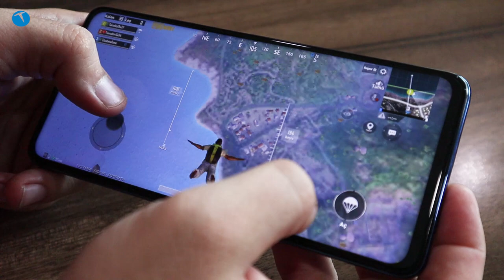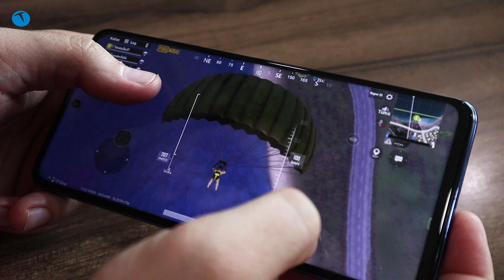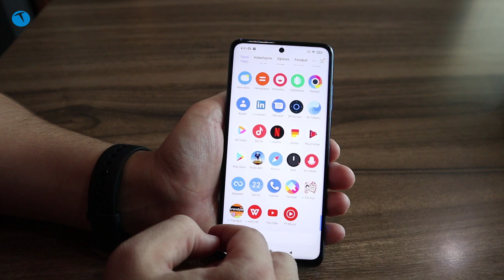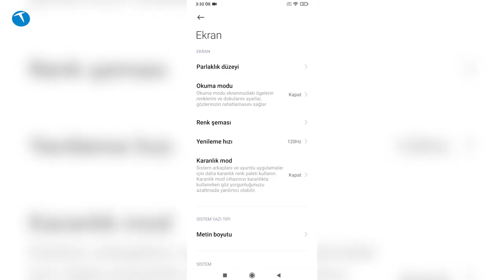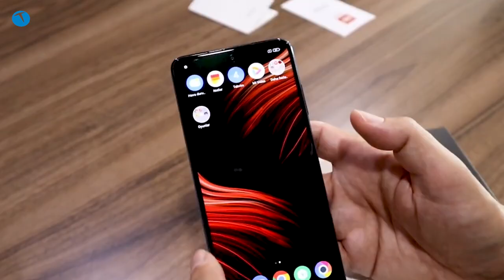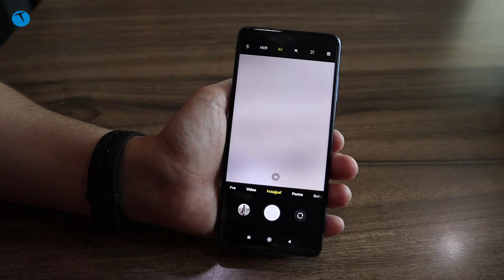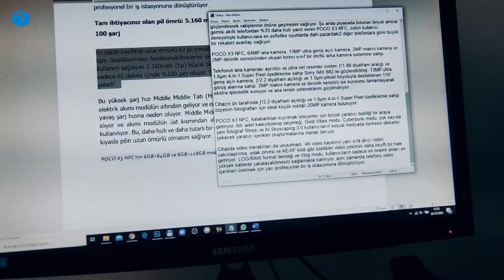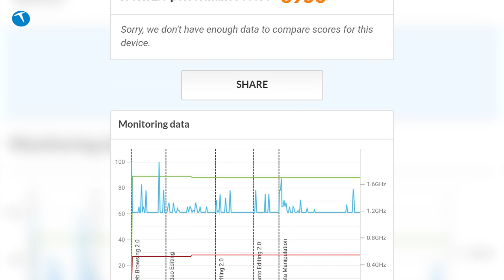Oyun canavarı POCO X3 NFC cep telefonunun öne çıkan özellikleri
POCO X3 NFC cep telefonunun öne çıkan özelliklerini bu videomuzda anlatıyoruz. 6.67 inçlik ekran ve oyuncular için özel olarak geliştirilen işlemci, GPU ve benzeri özellikleriyle dikkat çeken modelin detaylarına bu videoda göz atıyoruz.

Qualcomm Snapdragon 732G çipsetini kullanan ilk cep telefonu olan POCO X3 NFC, 6 GB RAM ve tercihli olarak 64 ya da 128 GB depolama özelliklerine sahip. Telefonun öne çıkan özellikleri arasında 120 Hz ekran yenileme hızı da yer alıyor. Oyunlarda ve günlük kullanımda işe yarayan bu özellik sayesinde çok daha akıcı bir oyun deneyimi sağlanıyor.

Telefonun ana kamerası 64 + 13 (Ultra geniş açı) + 2 (Makro) ve 2 (Alan derinliği) modüllerinden oluşurken bu kamera 4K 30 fps video kayıt imkanı sunuyor. Ön kamera ise 20 MP çözünürlüklü geliyor ve 1080p 30 fps video kayıt yapabiliyor.

Telefonda Adreno 618 Elite Gaming serisi GPU kullanılmış. Ayrıca işlemcinin ısısını 6 dereceye kadar düşüren, genişletilmiş bakır ısı borusu, birden fazla grafit katmanını bir araya getiren LiquidCool Technology 1.0 Plus (Sıvı Soğutma Teknolojisi 1.0 Plus) teknolojisi ve Game Turbo 3.0 desteği yer alıyor. Telefonun Z eksenli doğrusal motoru, farklı senaryolar için 150'den fazla titreşim modu üretebiliyor.

DynamicSwitch işlevi, kullanım durumuna ve ekranda görüntülenen içeriğin biçimine bağlı olarak telefonun otomatik olarak 50, 60, 90 ve 120 Hz arasında geçiş yaparak güç tasarrufu yapmasına olanak tanıyor. Bu, telefonun yenileme hızının oyun gibi kullanım durumlarında artmasını ve okuma gibi daha basit işlemler için düşmesini sağlıyor. Böylece güç kullanımını optimize ediyor.

240Hz dokunmatik örneklem hızı cihazın olağanüstü ekran yeteneklerini daha da güçlendirerek rakiplerinin önüne geçmesini sağlıyor. Şu anda piyasada bulunan birçok amiral gemisi akıllı telefondan %33 daha hızlı yanıt veren POCO X3 NFC, üstün kullanıcı deneyimiyle kullanıcılara en sofistike oyunlarda dahi pazardaki2 diğer telefonlara göre büyük bir rekabet avantajı sağlıyor.

POCO X3 NFC, 64MP ana kamera, 13MP ultra geniş açılı kamera, 2MP makro kamera ve 2MP derinlik sensöründen oluşan birinci sınıf bir dörtlü arka kamera sistemine sahip.

Telefonun ana kamerası ayrıntılı ve ultra net resimler üreten ƒ/1.89 diyafram aralığı ve 1.6μm 4-in-1 Super Pixel özelliklerine sahip Sony IMX 682 ile güçlendirilmiş. 13MP ultra geniş açılı kamera, ƒ/2.2 diyafram açıklığı ve 1.0μm piksel boyutuyla desteklenen 119° görüş alanına sahip. 2MP makro kamera ve derinlik sensörü ise kurulumu tamamlayarak ekstra işlevsellik sunuyor ve ana lensin yeteneklerini güçlendiriyor.

Cihazın ön tarafında ƒ/2.2 diyafram açıklığı ve 1.6μm 4-in-1 Super Pixel özelliklerine sahip özçekim fotoğrafları için ideal küçük noktalı 20MP kamera bulunuyor.

POCO X3 NFC, kalabalıktan sıyrılmak isteyenler için birçok yaratıcı özelliği bir araya getiriyor. Altı adet kaleydoskop seçeneği, Gold Vibes modu, Cyberpunk modu, çok sayıda yeni fotoğraf filtresi ve AI Skyscaping 3.0 kullanıcıların sosyal medyada herkesin dikkatini çekecek yaratıcı içerikler oluşturmalarına olanak tanıyor.

Cihazda video meraklıları da unutulmadı. 4K video kaydının yanı sıra akıcı video yakınlaştırma, odak zirvesi ve AE/AF kilidi gibi özellikler video çekimini daha keyifli bir hale getiriyor. LOG/RAW format desteği ve Vlog modu, kullanıcıların sadece en önemli anları en yüksek kalitede yakalayabilmesini sağlamakla kalmıyor, aynı zamanda telefonu video içerikleri üretmek için yarı profesyonel bir iş istasyonuna dönüştürüyor.

6.67 inç 1080x2400 (FHD+) piksel ekran
6 GB RAM
120 Hz ekran
64 ya da 128 GB depolama alanı
Qualcomm Snapdragon 732G çipset
64 MP + 13 MP (ultra geniş açı) + 2 MP (makro) + 2 MP alan derinliği kamerası
4K 30 fps video kayıt
20 MP ön kamera
1080p 30 fps video kayıt
Android 10 işletim sistemi
MIUI 12 arayüzü
5160 mAh pil
3.339 TL (6 GB + 128 GB)
3.299 TL (6 GB + 64 GB)